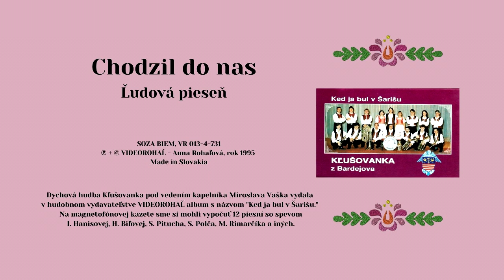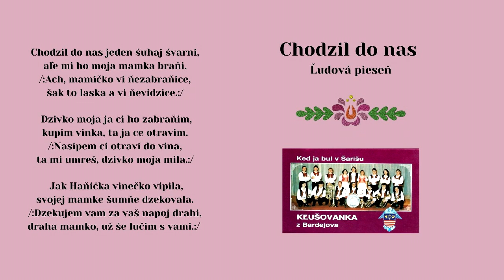KĽUŠOVANKA - dychovka, Chozil do nas, ľudová, Videorohaľ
Copyright Anna Rohaľová - VIDEOROHAĽ, 1995, Made in Slovakia
SOZA p + c VIDEOROHAĽ, VR 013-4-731